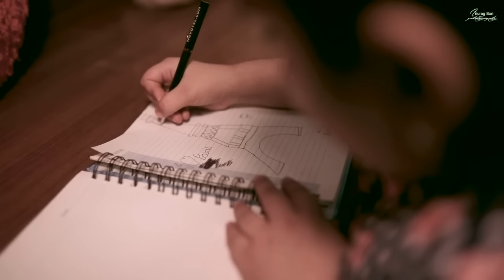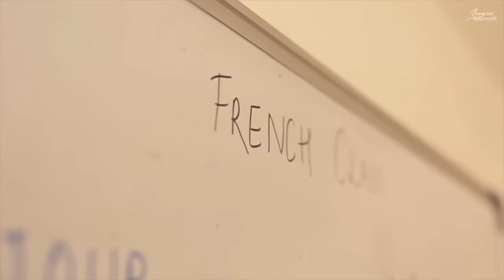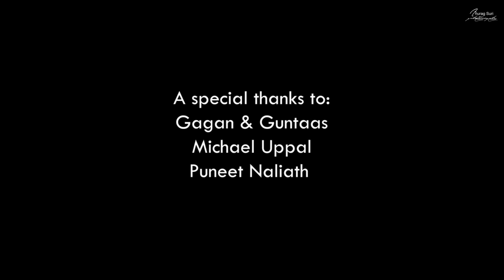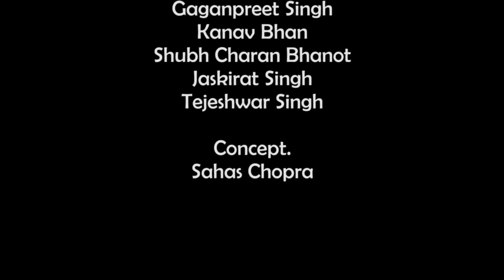Most Filmy & Entertaining Pre Wedding Video | Sahas & Mohita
The story of how Polka meets his Polki (Sahas & Mohita) and falls in love but with twists happening in their individual lives before they meet. Also, how Sahas proposes Mohita by especially learning guitar just to propose her and sing Raabta. Come, let's have a look!